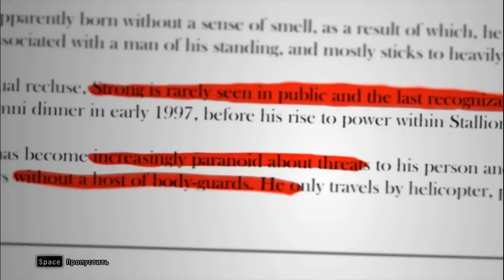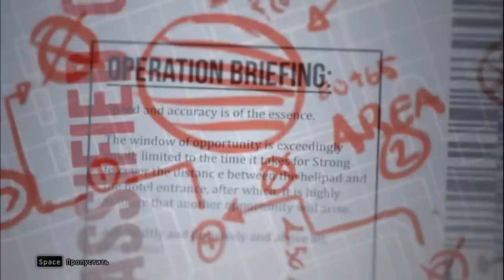Давайте поиграем и заценим Hitman: Sniper Challenge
Приготовьтесь спустить курок в совершенно новой главе отмеченной многими наградами серии Hitman. Станьте совершенным убийцей и проверьте вашу реакцию и внимательность в Hitman: Sniper Challenge — отдельной игре, доступной только предзаказчикам Hitman: Absolution. Откройте новое оружие и улучшения, которые вы сможете перенести в Hitman: Absolution, и соревнуйтесь с игроками по всему миру за высшие строчки в таблицах рекордов.
Hitman: Sniper Challenge был создан в качестве награды специально для фанатов, сделавших предзаказ Hitman: Absolution.
Вам предстоит устранить Ричарда Стронга-младшего, президента корпорации Stallion Armaments, устроившего вечеринку на крыше небоскреба, а также его свиту телохранителей. Игроки будут набирать очки, откроют секретные бонусы и улучшения для экипировки и смогут насладиться множеством возможностей эффективно выполнить свой контракт.
Играю на Ultra настройках графики.